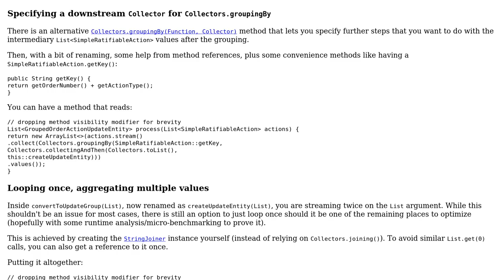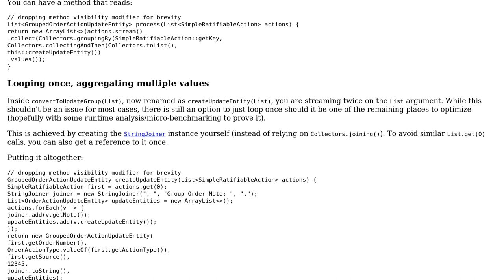Code Review: Optimising multiple streams to single loop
With thanks & praise to God, and with thanks to the many people who have made this project possible! | Content (except music & images) licensed under CC BY-SA | Music | Images & others | With thanks to user smac89 user Kieran Wild user h.j.k. and the Stack Exchange Network Trademarks are property of their respective owners. You are responsible for your own actions.